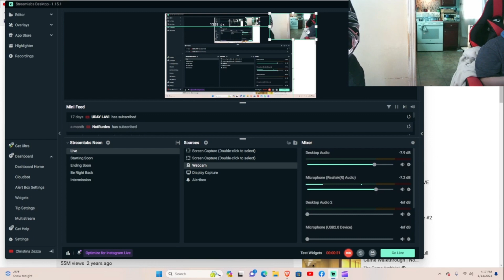I AM IN THE BACKROOMS SFM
Made with Clipchamp animat on  sfm